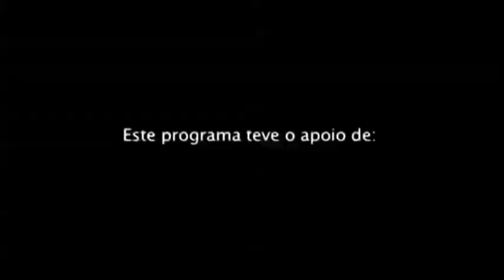STPtv - Orgulhosamente Mulheres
ORGULHOSAMENTE MULHERES

Convidadas:
Ruth Salvaterra
Otília Daio
Ernestina Sousa Santos

O Dia da Mulher Santomense recorda o dia 19 de Setembro de 1974 em que um grupo de mulheres organizou uma manifestação em frente ao palácio do governador colonial para reivindicar a independência de São Tomé e Príncipe. Nesta emissão, Abigail Tiny Cosme conversa com 3 mulheres santomenses que muito têm contribuído para a elevação do papel das mulheres na estrutura social do país. Fique para ver! ;)

00:30 - Reportagem "Dia da Mulher Santomense"

01:07 - Conversa com as convidadas

20:56 - Reportagem "11º Aniversário da Bué Fixe"

25:02- Conversa com as convidadas

40:25 - Mensagem das convidadas para casa

42:59 - Agenda STPtv

44:03 - Episódio de Humor "Nós Por Cá"

5ªs feiras e domingos | 20h